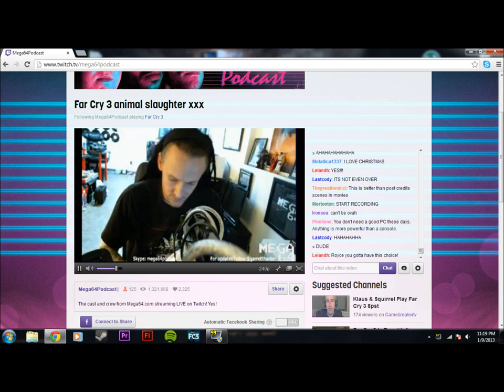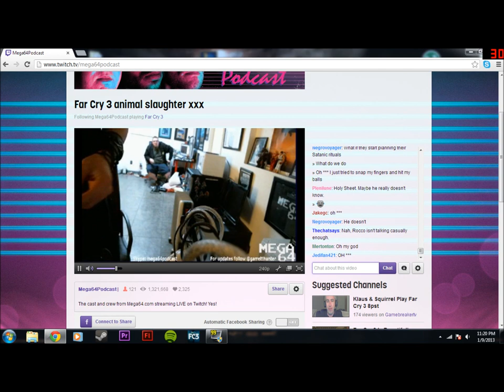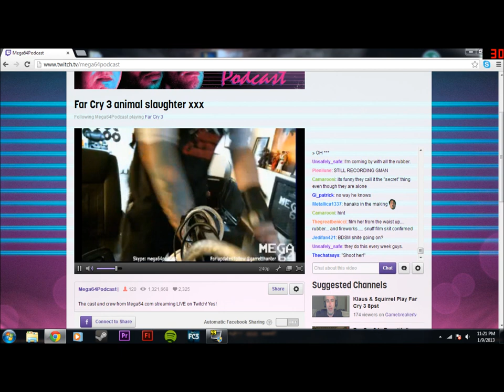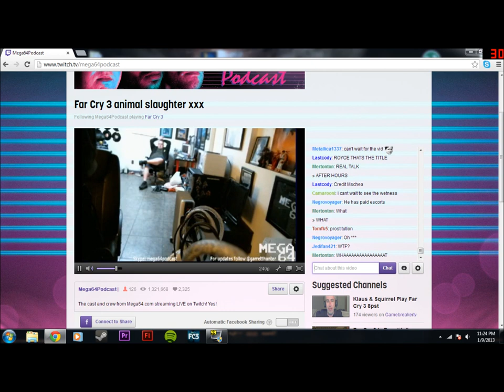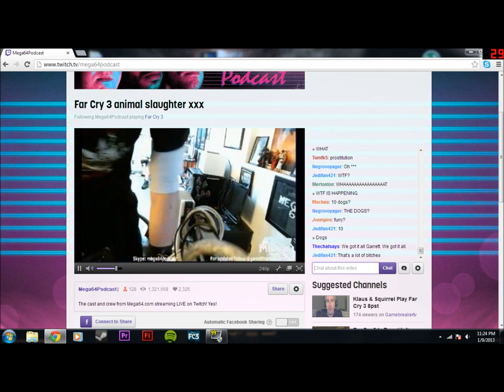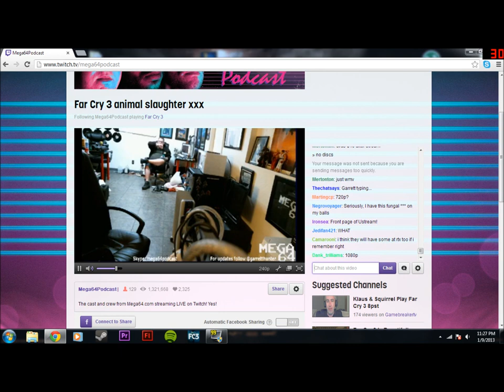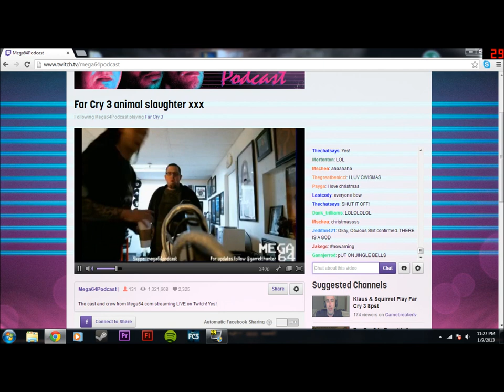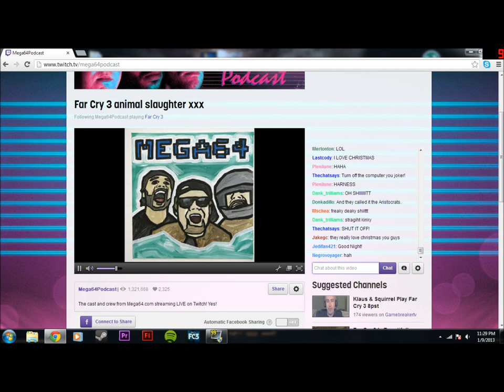Garrett and Rocco may be up to something.